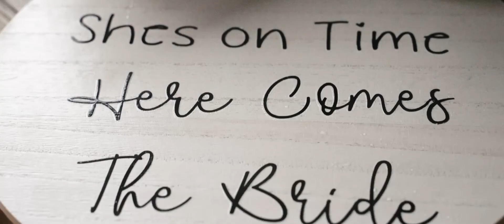Fort Walton, Florida Beach Wedding Highlights 2022 | Ashley + Devin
Venue: John Beasley Park in Okaloosa Island, Florida